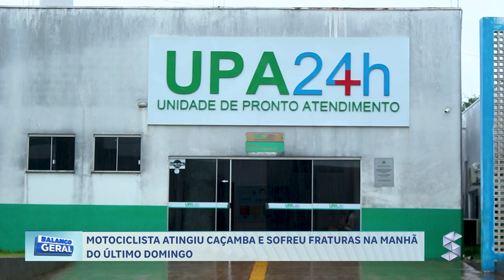MOTOCICLISTA ATINGIU CAÇAMBA E SOFREU FRATURAS NA MANHÃ DO ÚLTIMO DOMINGO